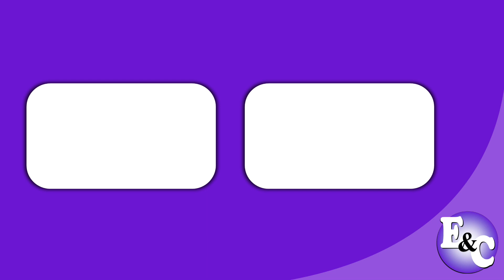TODINNO - La Masa È Mobile (Perú 2015)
Comercial de Todinno: Todinno il vero panettone italiano.
Todinno La Masa È Mobile.
Panetón Todinno.